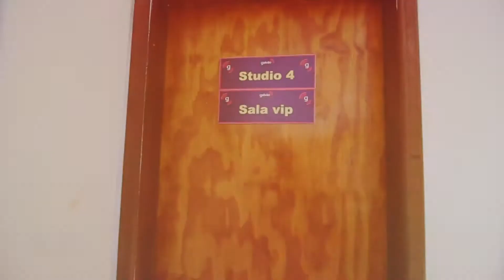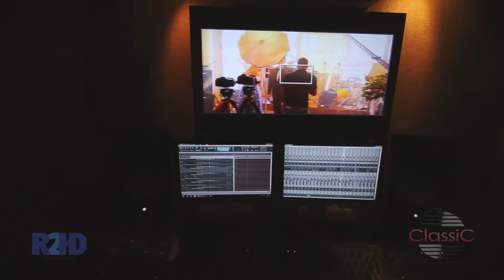Orquestra Classic Making Of